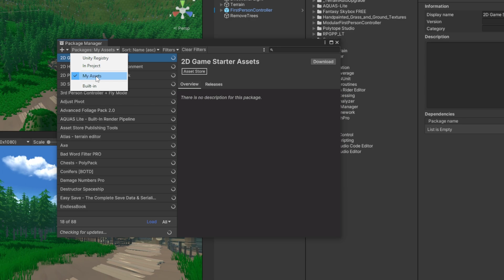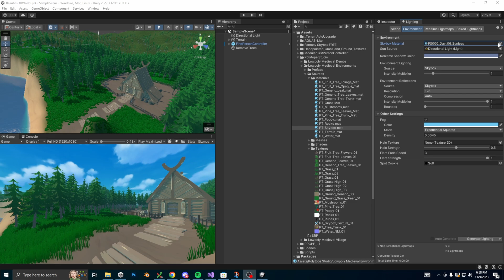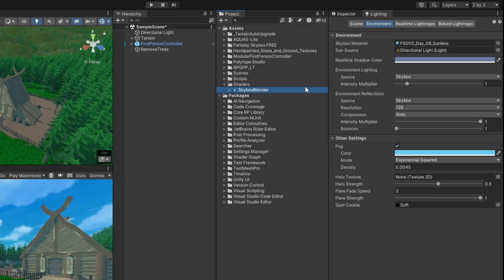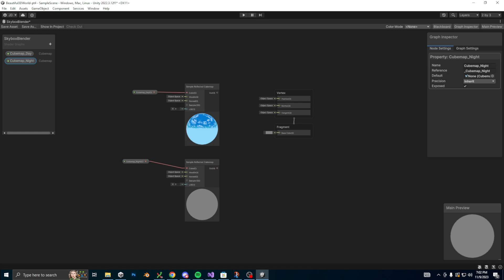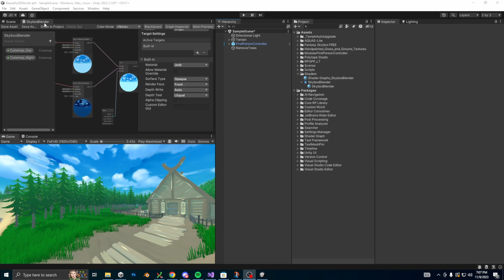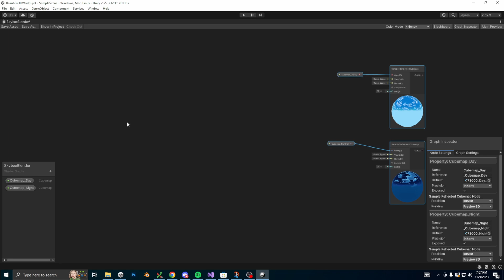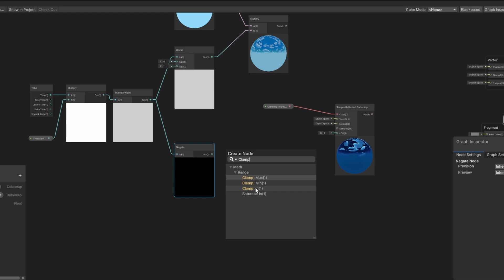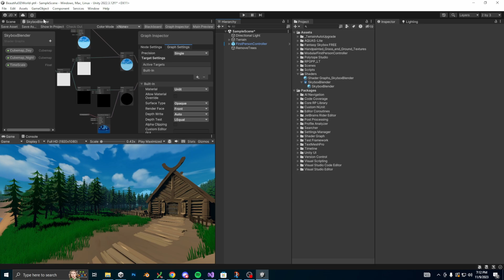Simple Day Night Cycle for 3D Open World Games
In this video we make a simple day and night cycle for 3D open world style games. Using shader graph, we blend two skyboxes together seamlessly. This is a beginner friendly tutorial so even if you haven't used shader graph or Unity, you can port this straight into your project!

Chapters
0:00: Intro
0:25: Importing Day and Night Skyboxes
1:59: Making a Simple Blend Shader
4:40: Secret Society
5:03: Polishing Skybox Shader
6:57: Final Shader Properties
7:35: Final Demo
7:44: Outro

Music from Uppbeat (free for Creators!)